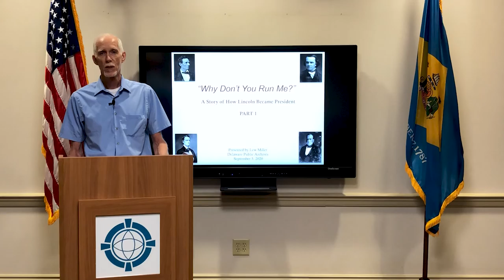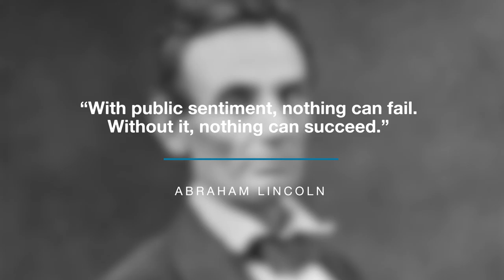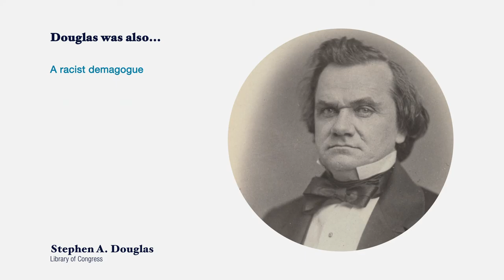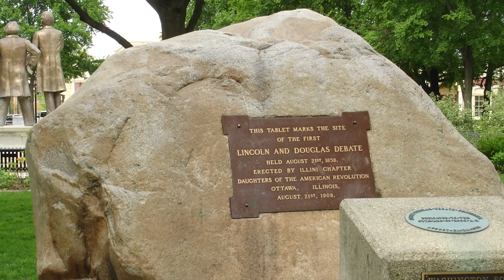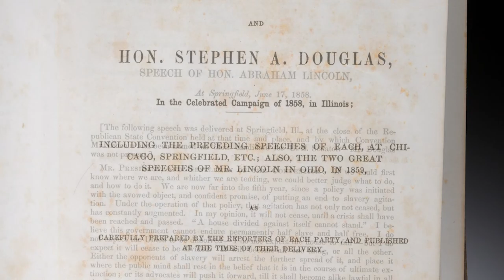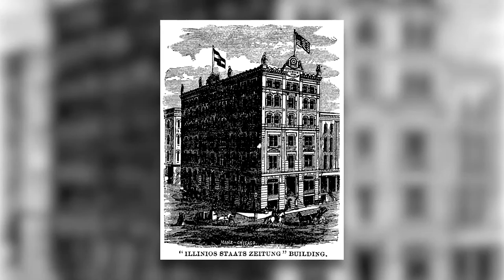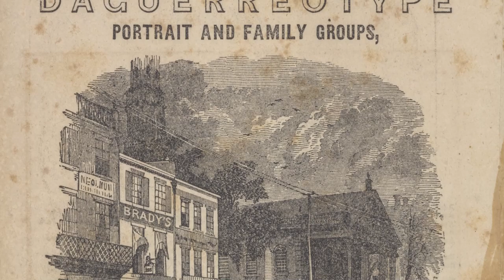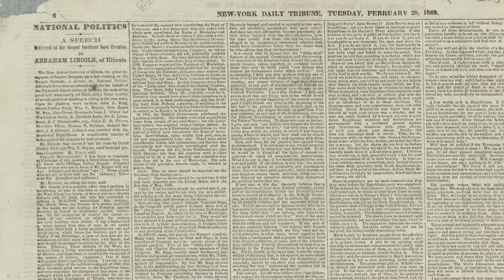"Why Don't You Run Me?" - How Lincoln Became President Ep. 1 | DPA 1st Saturday Program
In this first episode Lew Miller, our presenter, begins the story in 1858 and introduces the main characters – Abraham Lincoln and Stephen Douglas – who were contesting for a senate seat from Illinois.

Today, in this, our own election year of 2020, we are looking back at an election held one hundred and sixty years ago. It was the most consequential in all of US history, leading to the outbreak of the Civil War. As we know in hindsight, Abraham Lincoln was elected president. But he could not have been elected had he not won his Party’s nomination for president six months earlier.

Lincoln won that nomination, and then won the election, because he was by far the best politician of his day, and because he understood how best to use the media of the time –newspapers and books - to influence public opinion.